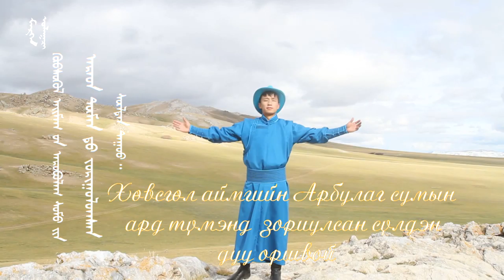Sanjaasuren Arbulagiin uuls Clip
new clip Arbulagiin uuls clip sanjaasuren clip HD